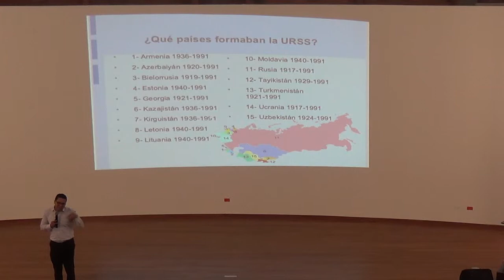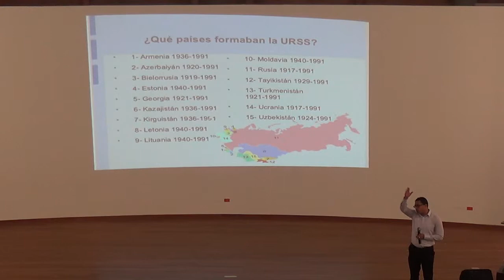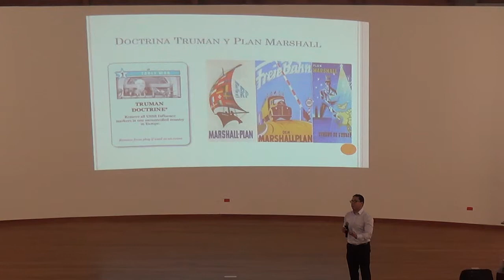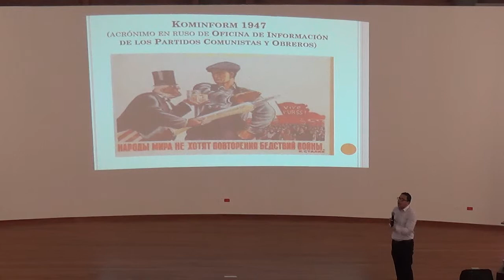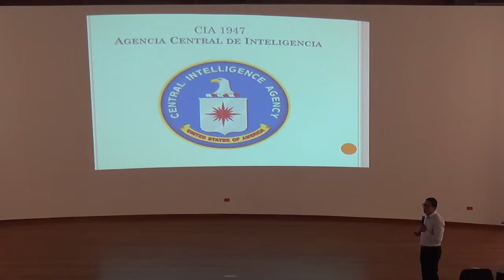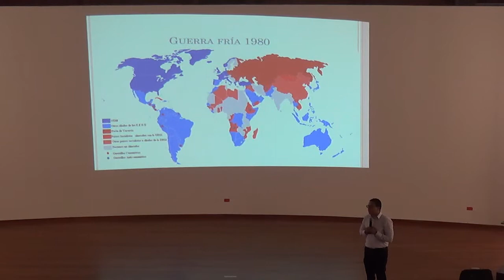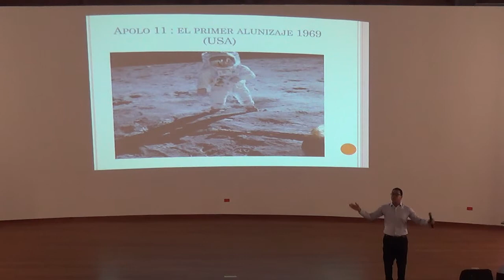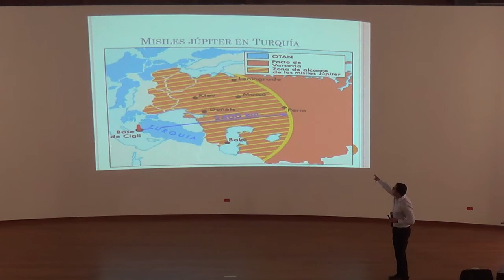Contexto histórico de la guerra fría 2 - Sede El Escobero, 2016